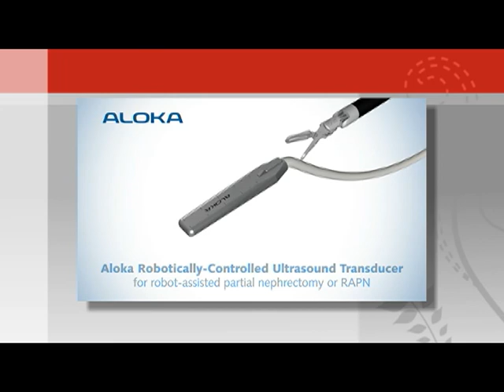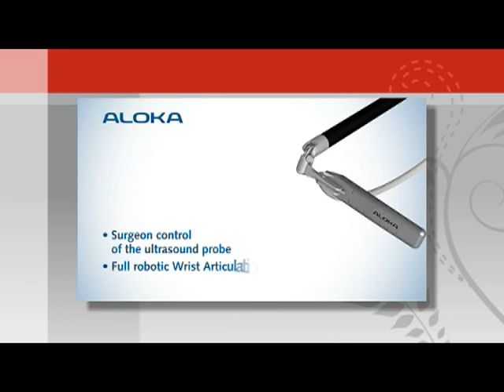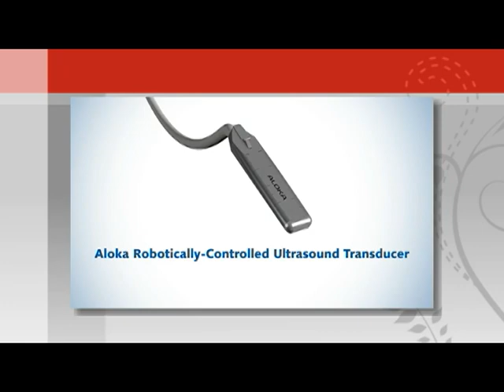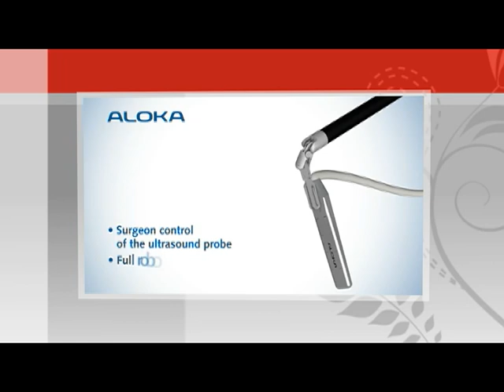Hitachi-Aloka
Learn what makes Hitachi-Aloka a worldwide leader in surgical ultrasound.